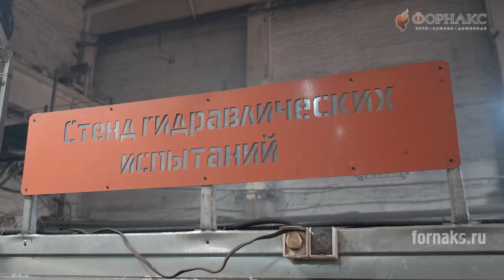Как на самом деле производятся котлы Куппер и для чего нужно высокое давление в котле.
Когда отопление в доме включено, оно должно находиться в пределах от 1 до 1,5 бар. Что произойдет, если давление в котле будет слишком высоким? Звчем все производители гонятся за высоким давлением в котле, а нужно ли оно и на многие другие вопросы мы ответим вам в этом видео! Мы на производстве отопительного оборудования ТЕПЛОДАР и сегодня в видео мы узнаем как на самом деле производятся котлы КУППЕР.